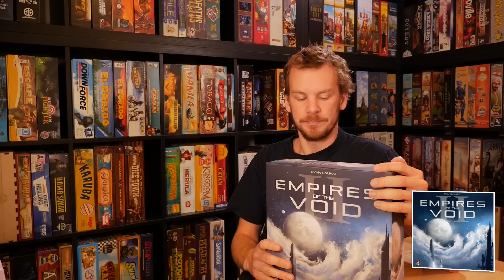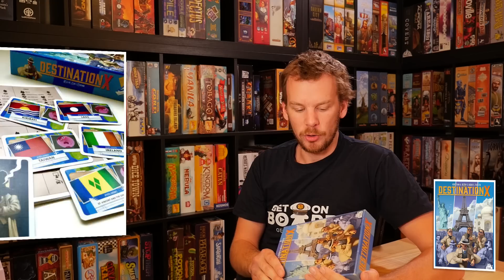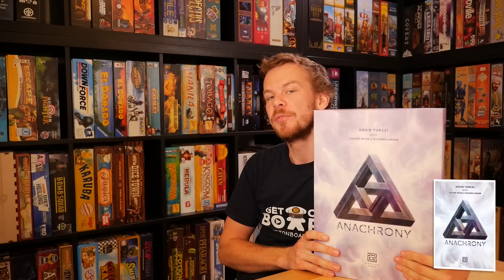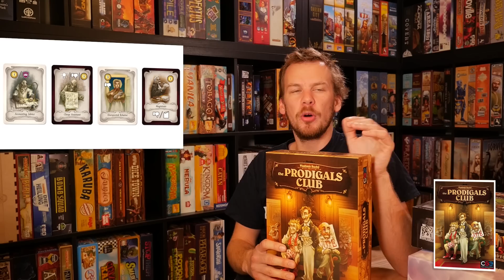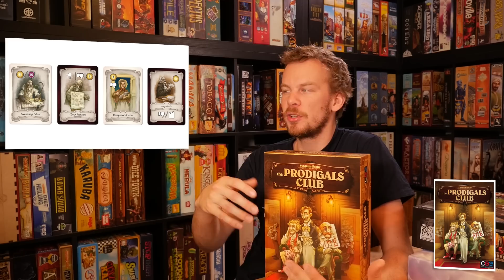Die Top 50-41 Brettspiele aller Zeiten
Dafür gibt es die erste Ausgabe meiner Lieblings-Brettspiele aller Zeiten. Angefangen mit der Top 50 bis zur Top 41.
Viel Spaß! :)